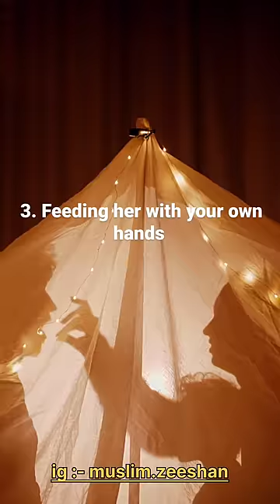six completely forgotten Romantic sunnahs with your wife